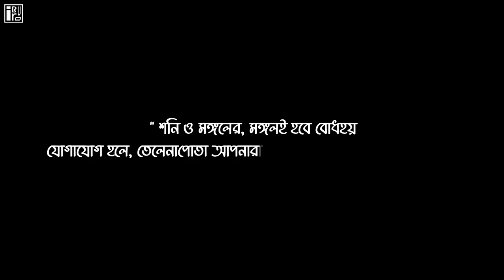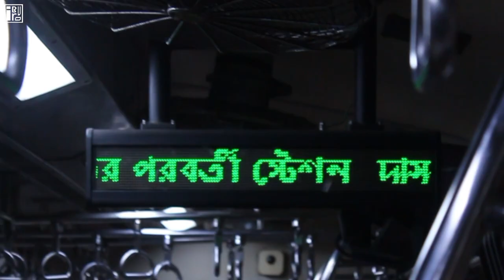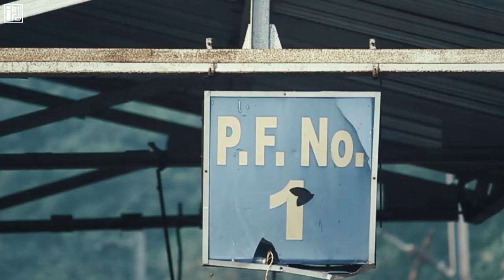Jhaluarber Station | Dooars of Howrah | দক্ষিণবঙ্গের ডুয়ার্স | Cinematic | VLOG 02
VLOG 02

Jhaluarber village is located in Domjur subdivision of Howrah district in West Bengal, India. It is situated 9.3km away from sub-district headquarter Domjur (tehsildar office) and 7.2km away from district headquarter Howrah. As per 2009 stats, Makardah Ii is the gram panchayat of Jhaluarber village.

Credits:

Videography & Editing:
Soumya Bhattacharya